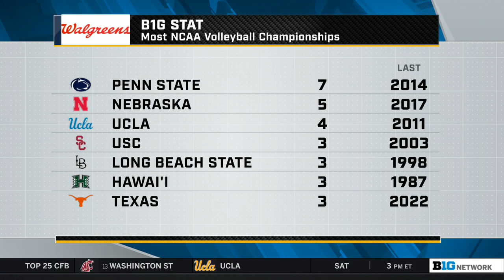Katie Schumacher-Cawley Talks Penn State Volleyball | B1G Today